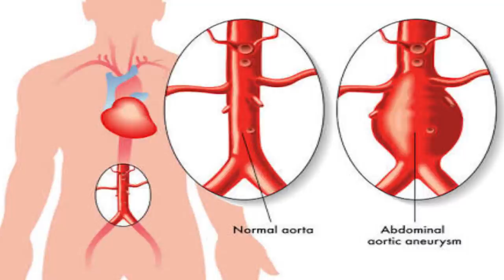How Did Albert Einstein Die?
CHECK THIS OUT

On 17 April 1955, Einstein experienced internal bleeding caused by the rupture of an abdominal aortic aneurysm, which had previously been reinforced surgically by Rudolph Nissen in 1948. He took the draft of a speech he was preparing for a television appearance commemorating the State of Israel's seventh anniversary with him to the hospital, but he did not live long enough to complete it.

Einstein refused surgery, saying: "I want to go when I want. It is tasteless to prolong life artificially. I have done my share, it is time to go. I will do it elegantly." He died in Princeton Hospital early the next morning at the age of 76, having continued to work until near the end.

During the autopsy, the pathologist of Princeton Hospital, Thomas Stoltz Harvey, removed Einstein's brain for preservation without the permission of his family, in the hope that the neuroscience of the future would be able to discover what made Einstein so intelligent. Einstein's remains were cremated and his ashes were scattered at an undisclosed location.